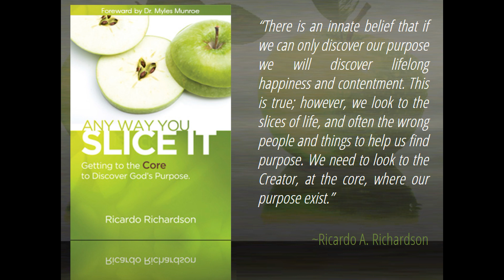Test To Bless | Ricardo Richardson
God test us to bless us. Going through a test trusting God always increases our faith. But the test is more about God's faithfulness than ours. God will not shame Himself or give anyone else His Glory. He won't share it. So, be encouraged that all of our test, is just to bless! MUCH LOVE. Created by A Planted Seed.

Ricardo Richardson is an author, entrepreneur, speaker and philanthropist. He teaches on the Kingdom of God, Leadership, and Purpose. His book "Any Way You Slice It", a book on Purpose and Identity is focused on revealing your God-given purpose hidden within each of us by our Creator Elohim (Prov 20:5). Foreworded by Dr. Myles Munroe, "Ricardo gets to the heart of these nagging dilemmas of purpose and self-discovery and unveils some of the deepest passions and aspirations of the human heart - the search for the True Identity. I admonish you to plunge into this ocean of knowledge and watch your life change for the better as you experience the beautiful and transformation discovery of who you are and why you exist. no matter how you slice it." Ricardo Richardson is married to highschool sweetheart, Dr. Candice Richardson. They have three (3) children, Raven, Zion and Imani.